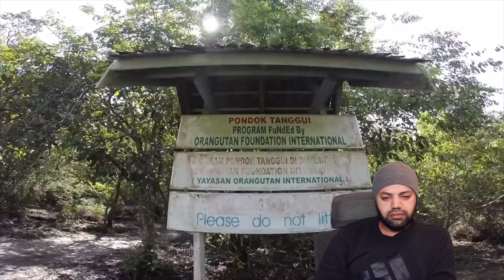SLAPPED BY AN ORANGUTAN IN INDONESIA!!! 🦧🇮🇩 Reaction | MR Halal Reacts